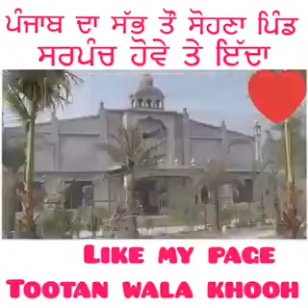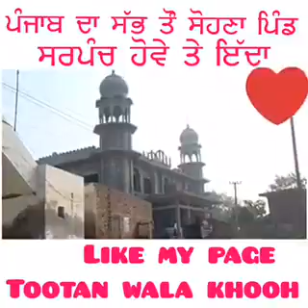BEST ADVICE TO YOUTH(5)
PUNJB ELECTION